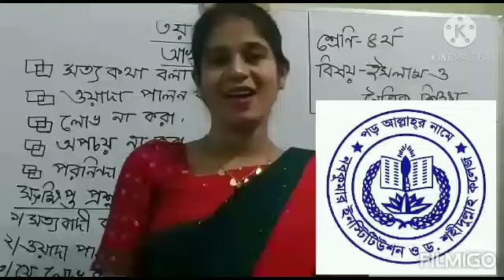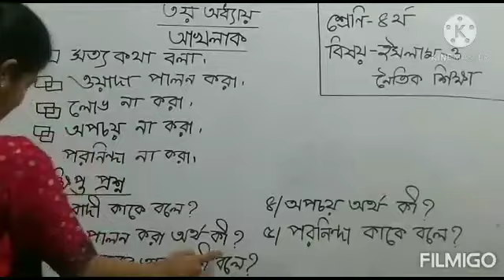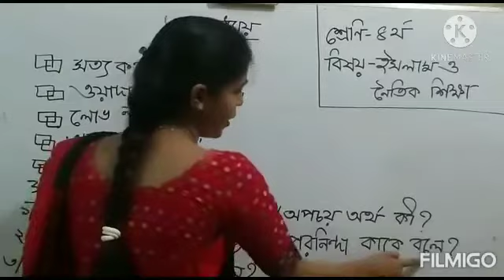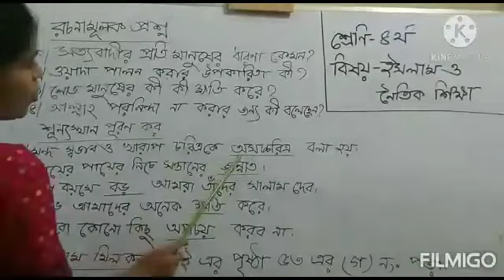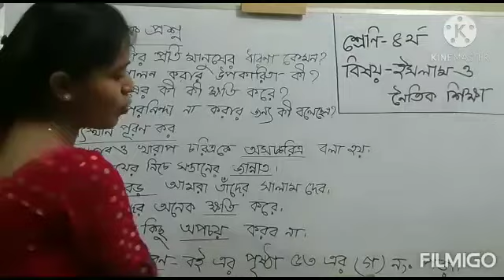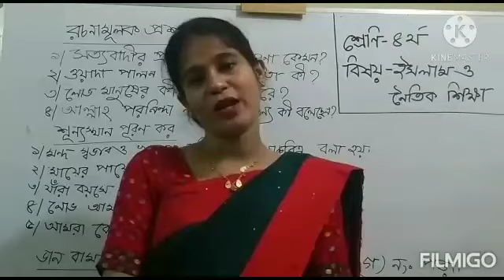অনলাইন ক্লাস ২য় পর্ব|| সাদিয়া রেজওয়ানা|| সহকারী শিক্ষক||শ্রেণি৪র্থ|| বিষয়:ইসলাম ও নৈতিক শিক্ষা